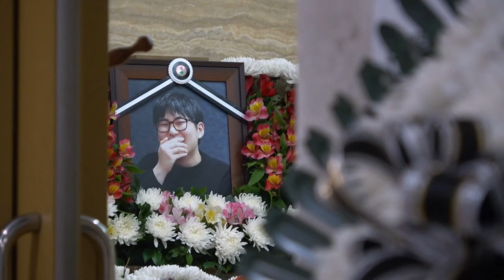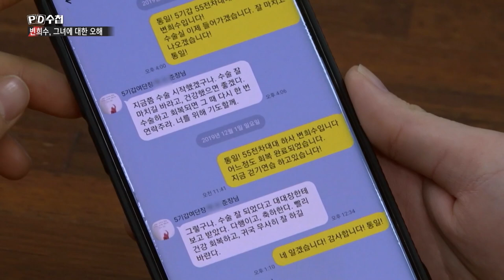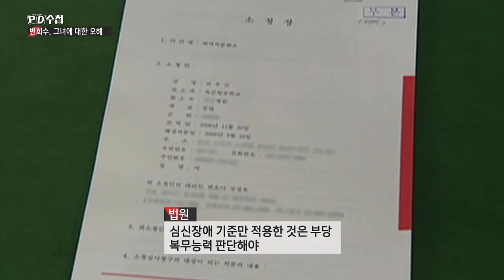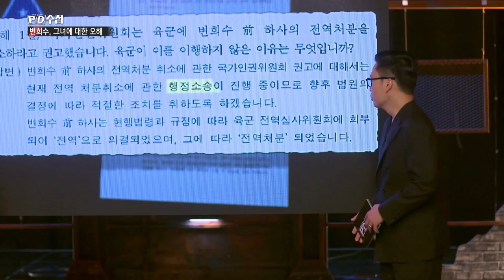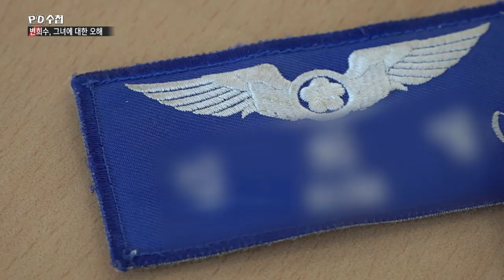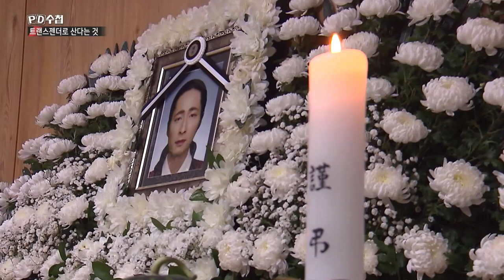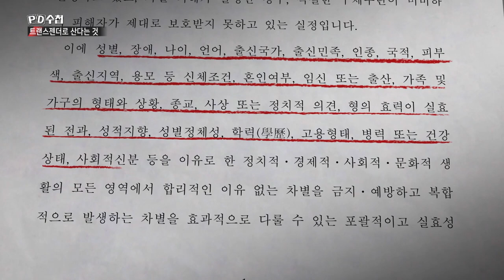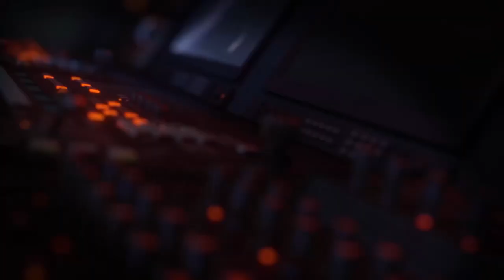[Full] 변희수, 그녀에 대한 오해_MBC 2021년 4월 13일 방송